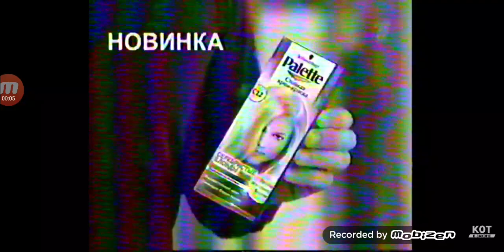schwarzkopf palette стойкая крем-краска блонд 2010 реклама